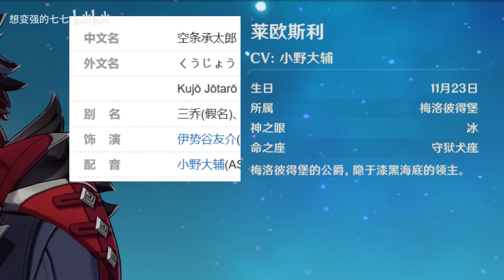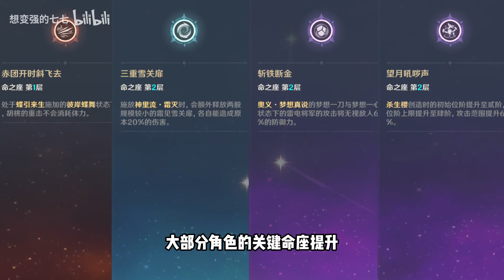用手法比肩命座！两金顶级打桩阵容融莱手法攻略！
請放心，本影片絕對符合YouTube社群準則，沒有任何違規行為。
會找寶箱
Genshin Impact 원신 原神遊戲# 请注意，本视频完全符合YouTube社区准则，没有任何违规行为。